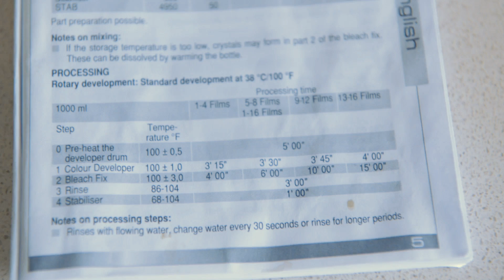Renkli Negatif (C41) Film Banyosu Nasıl Yapılır?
Bu videoda, renkli negatif film banyosunun (C41) nasil yapildigini anlatiyorum.

Video'nun sonlarina dogru, Stabilizer'dan gecirmek uzereyken, video cekim surem dolmus, o nedenle bu kisim yok. Ancak diger 2 adimla ayni, anlatacak zaten cok sey yok.

Kanalı desteklemek için video'da adı geçen ürünleri lütfen aşağıdaki linkleri kullanarak satın alın. Ekstra ücret ÖDEMEZSİNİZ, ama ödediğiniz paranın çok cüzzi bir miktarı komisyon olarak kanala verilir:

Paterson Universal Tank and 2 Reels
Paterson Multi-Reel 3 Tank
Hika Black Photography Cameras Film Changing Darkroom Bag
Kaiser 500-1000ml Accordion Bottle
Ultrafine Unicolor C-41 Powder Developer Kit

Not: Bütün bu malzemeleri, film fotoğrafçılığnın efsane dükkanı Pamuk Ticaretten alabilirsiniz. Bildiğim kadarıyla tüm Türkiye'ye kargo da yapıyorlar: